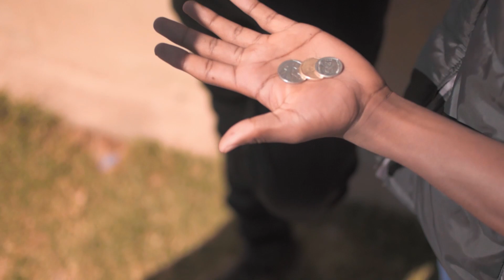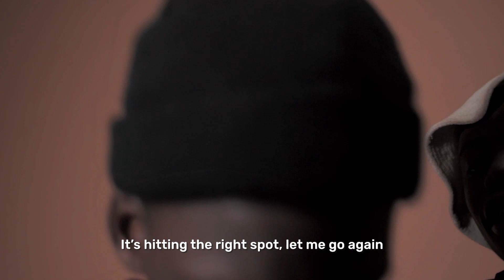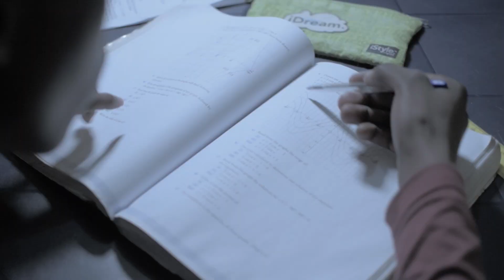Smoking Sherbet in South Africa is illegal_AMA PANCA PANCA AGENTS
There are drug dealers in the kasi and Panca Panca Agents need to sort it out.
We have an Instagram page

Gear used:

Nikon D5300
Rode mic
Five in one Reflector
Hands :)
S40 Handheld camera stabilizer
Premiere Pro CC 2020
Davinci Resolve
GPB Tripod
Lexar SD Card 32G

Location:

Vosloorus East Field
1475
Extension 10